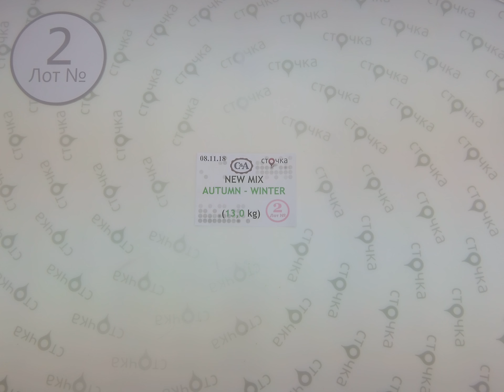C&A NEW MIX AUTUMN WINTER 2,сток одежда оптом